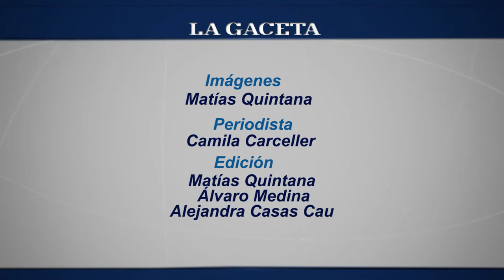Irregularidades que podés denunciar